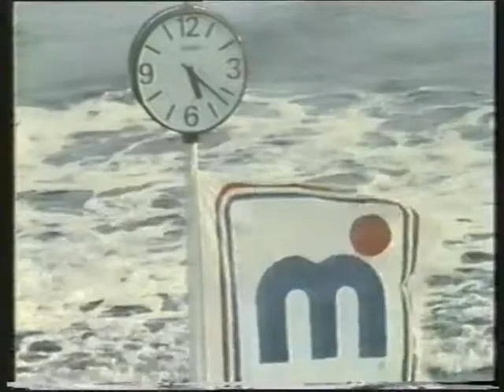Windsurf - Mistral Promo - Gran Canaria - Funboard Generation 1984 - Part2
Mistral Promo (from 1984 I believe as IMCO race at Bahia Feliz). The boards here were from the beginnings of the funboard generation. The boards being promoted were the Mistral Competition, Pan Am (named after Airline sponsor of race), Maui, Take Off and Radicals ( prior to launch of the Mistral Hookipa and Mistral Diamond Head). My favourite was the Mistral Pan Am, this board was a direct copy of Robby Naish's Board. It was the Rolls Royce of boards to have, very expensive in its day (£1000).
Celebrity Hawaiian Windsurfers in the video include Robby Naish, Rick Naish being interviewed and sailing. European Windsurfers include Karl Messmer (Swiss Champion) and Ernstfried Prade of the Mistral Company. Women Windsurfer include Andrea Livingstone (USA) and Nancy Jonson (USA) in the freestyle in part1.
Part 1 is mostly the Mistral Competition product and the IMCO racing with an evil beach break to launch. This is followed by Robby racing the Pan Am board with Karl Messmer.
Part 2 is more on the Pan Am and a little on the Sails (Robby says flat is good - well you could not rig these any better). Some clips of
the Mistral classic boom and back to the Pan Am board with lot of wind! The Take off Board is shown next (again Robby Naish) and then some One Design racing on Take offs.
Part 3 is the Mistral Maui board which was very popular with funboard style. The first board with good foot steering but had no sliding mast track. Interview with Robby and Rick Naish here.
Good to see Robby sail a regular board like we sail!
Part 4 is the Mistral Radicals. I think this was a just a preview of the boards to follow like the Mistral Diamond head and Hookipa.
Again some good footage of Robby and Interview with Rick on the boards.
I really liked the Red and Yellow swallow tail board that Robbie Naish sails,It used to be in all the magazines.